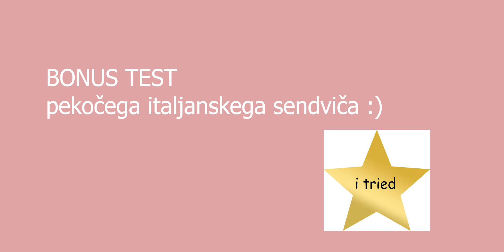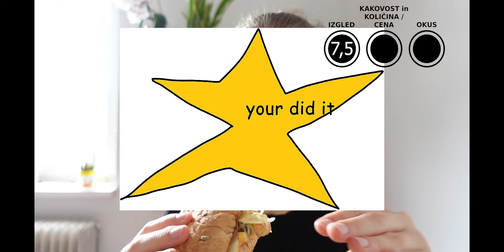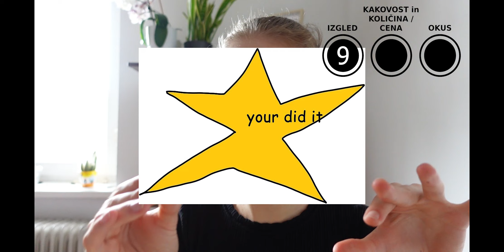TESTIRAM HRANO NA ŠTUDENTSKI BON: Subway (Slovenska) / dvojni review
sendvič

GLASBA
Tobjan - Limón